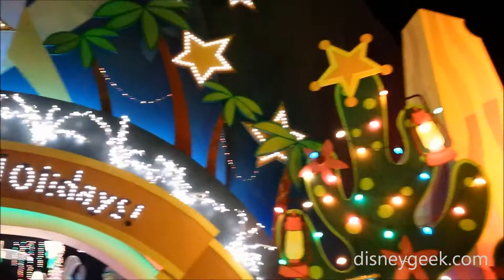Disneyland: it's a Small World Holiday - US Scene - No Music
Friday, December 18, 2015 - I was stuck for about 15 minutes on it's a Small World Holiday at Disneyland in the U.S. Scene.  Here is a brief video of the area after the music was muted.